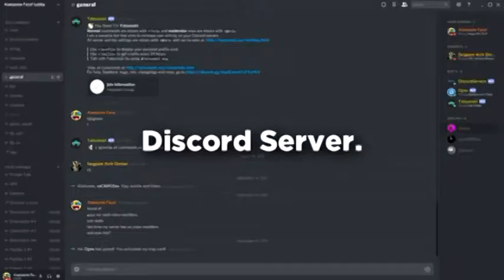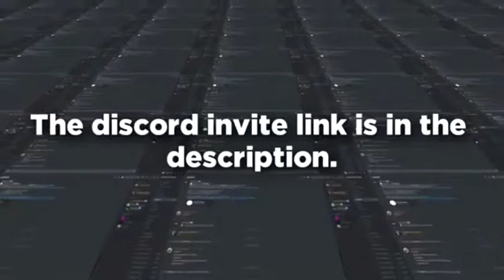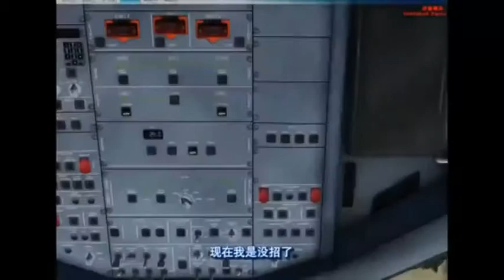YTP Adventure Futura Season 2 Episode 18 - Microsoft Flight Simulator X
Dolfy Plays Microsoft Flight Simulator X while during an RAID World War II